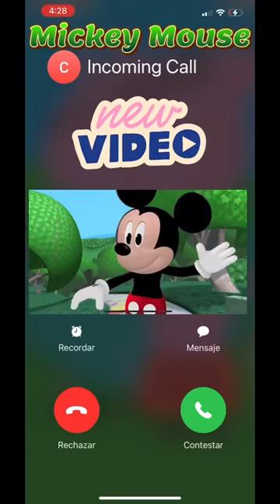Me llama Mickey Mouse Full HD